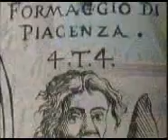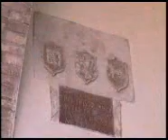Grana Padano Storia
storia del Grana Padano